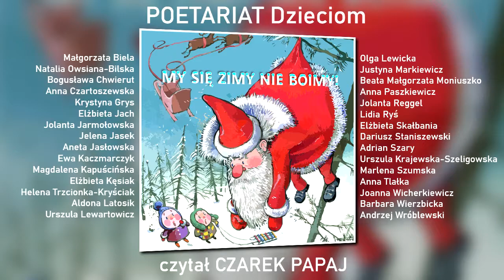Helena Trzcionka-Kryściak BIAŁY PUCH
tu odłuchasz inne utwory z tej antologii